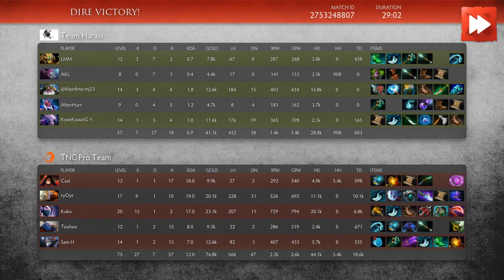TNC Pro Team vs Team Harass [Game 1] SEA Kappa Invitationals - Dota Highlights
TNC Pro Team vs Team Harass [Game 1]

00:12  First blood!
00:30  TNC Pro Team kills an enemy player!
00:59  Team Harass kills an enemy player!
01:36  TNC Pro Team kills 2 members of the opposition!
02:11  TNC Pro Team kills an enemy player!
02:41  TNC Pro Team kills 2 members of the opposition! They're owning!
03:08  TNC Pro Team gets a kill! They're owning!
03:25  TNC.ryOyr is Wicked Sick! TRIPLE KILL!
04:14  @klaydota-mj23 gets picked off!
04:31  LMM gets a DOUBLE KILL!
05:26  TNC.Kuku loses his Mega Kill streak!
06:14  TNC.Kuku's ULTRA KILL leads to a TEAM WIPE!
07:04  TNC Pro Team kills an enemy player!
07:23  TNC Pro Team gets 6 kills!